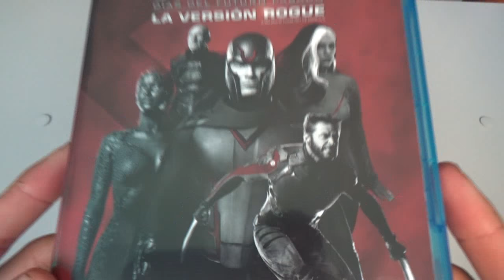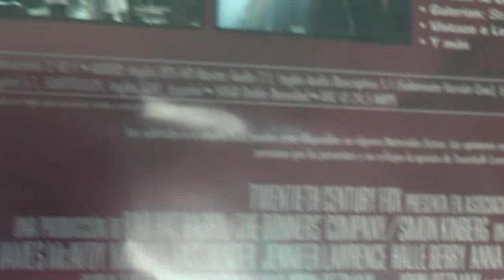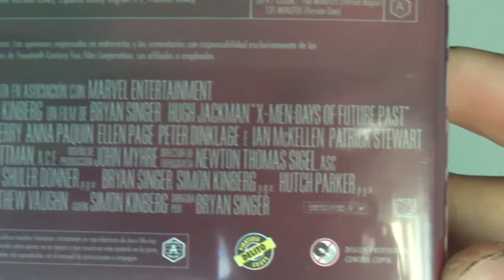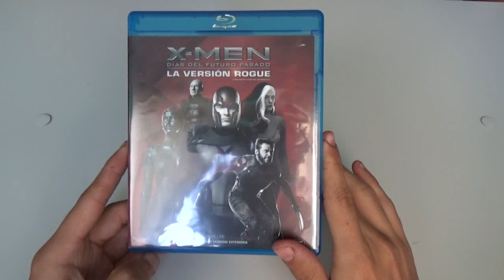UNBOXING | X MEN Días del futuro pasado VERSIÓN ROGUE (Blu-ray)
El día de hoy vengo con el unboxing de esta edición que en lo personal me parece excelente y es la película X MEN Días del futuro pasado Versión Rogue (Versión Extendida), espero les guste :D